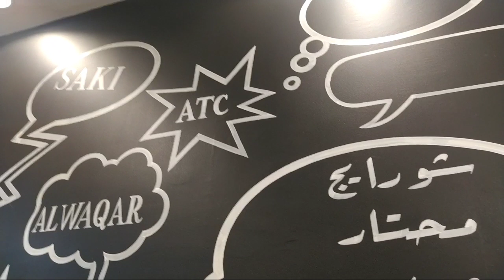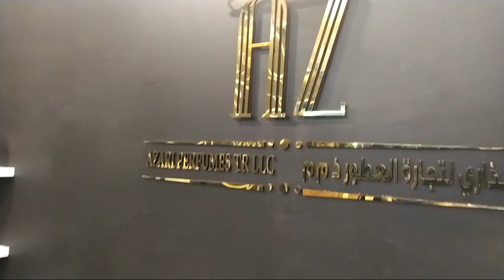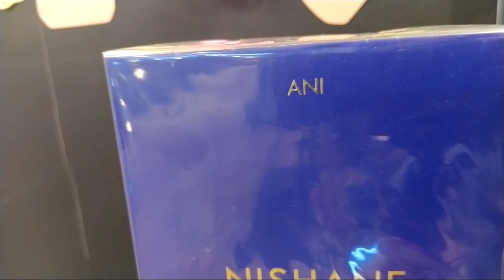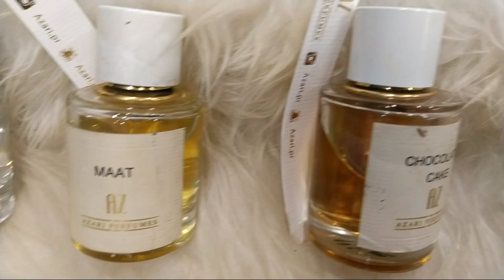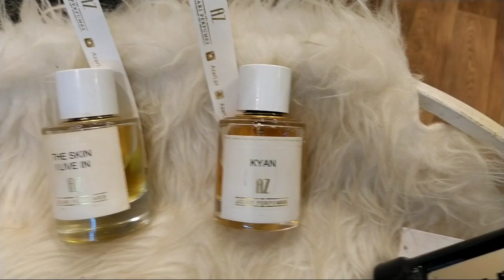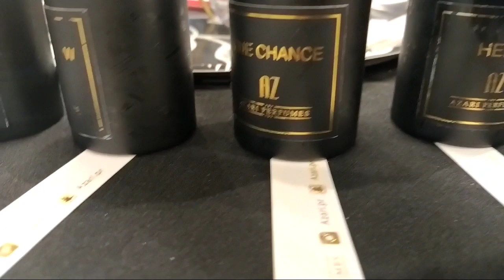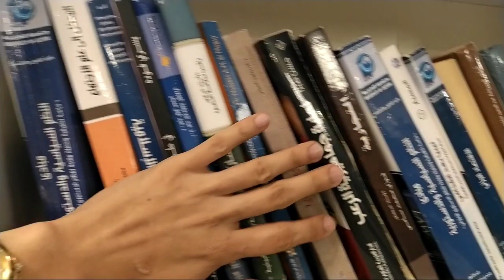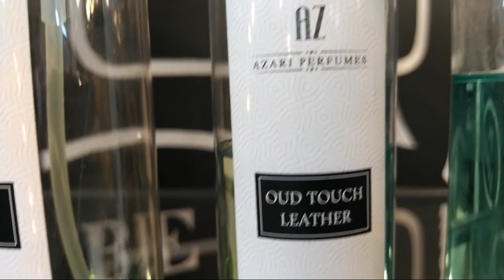ARABIC PERFUME.. vlog#3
ArabicPerfume#frangrancePerfume

Arabic Perfume

this perfume is one best perfume in United arab Emirates I hope na magustohan niyo tong video guys...

Enjoy your watching guys.
j. arabic perfumes
24 arabic perfume
top 5 arabic perfume brands
top 5 arabian perfumes